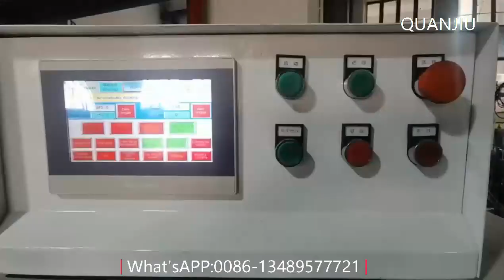D3mm Wire Ring Making and Butt Welding Machine For Inner Diameter 78mm & Outer Diameter 84mm